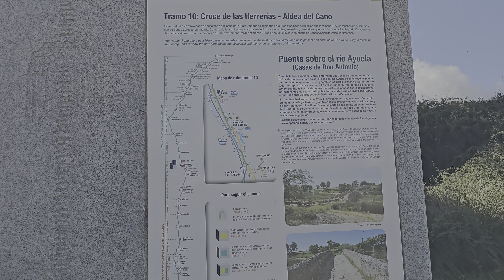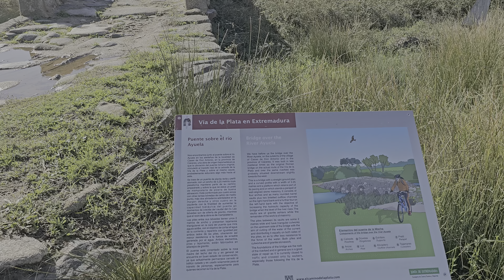V322 - Vía de la Plata - 2023/24 - E13 - Alcuéscar - Valdesalor